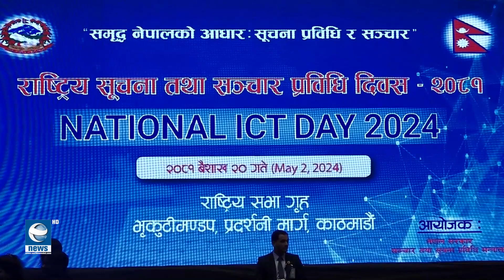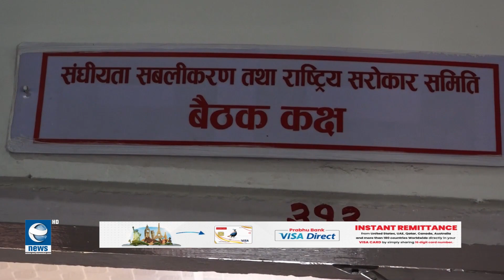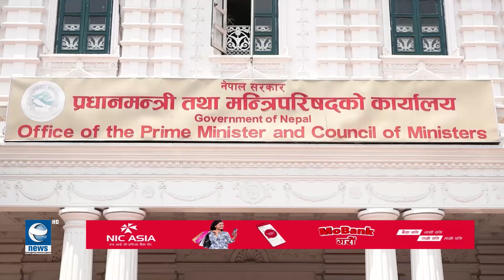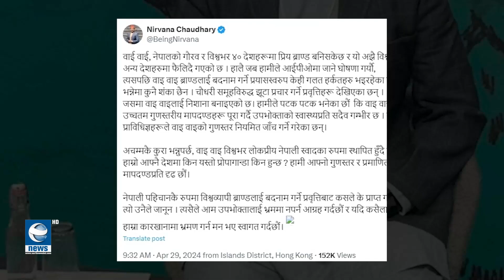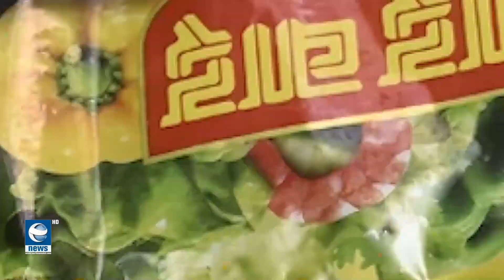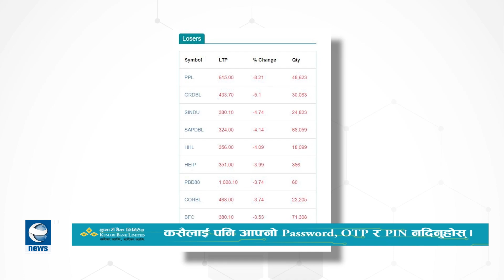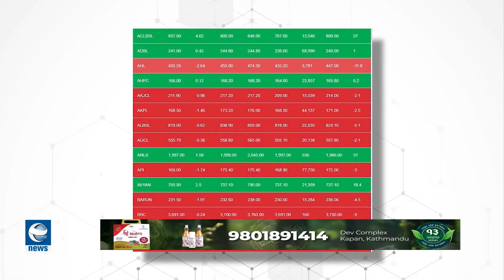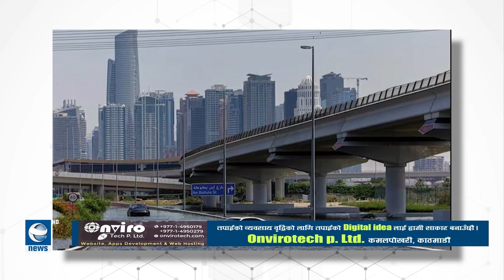7 PM EARTH NEWS HD || 2081-01-20